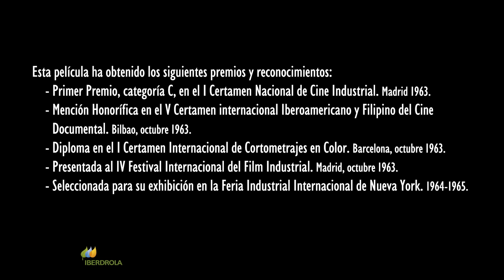La Presa de Aldeadavila HD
"La presa de Aldeadávila"  1963 (30')

 Muestra todas las fases de las obras de construcción de la presa, la más grande de Europa Occidental en su momento. Comienzos de los trabajos, llegada de equipos y su paso por Salamanca. La gran riada de 1962 que se lleva parte de la obra y el puente que hay que reconstruir urgentemente. Embalse lleno y con las compuertas abiertas.

Premios: Mención Honorífica en el V Certamen internacional Iberoamericano y Filipino del Cine Documental. Bilbao, octubre 1963. (1).
Primer Premio, categoría C, en el I Certamen Nacional de Cine Industrial. Madrid 1963.
Diploma en el I Certamen Internacional de Cortometrajes en Color.
Seleccionada para el IV Festival Internacional del Film Industrial. Madrid, octubre 1963
Seleccionada para su exhibición en la Feria Industrial Internacional de Nueva York. 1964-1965.l